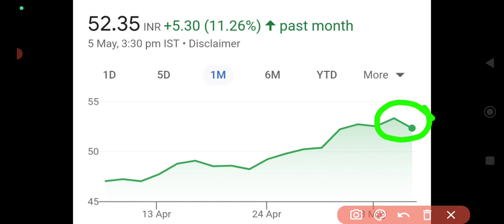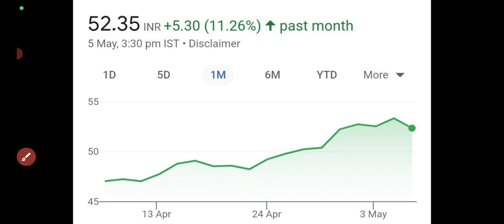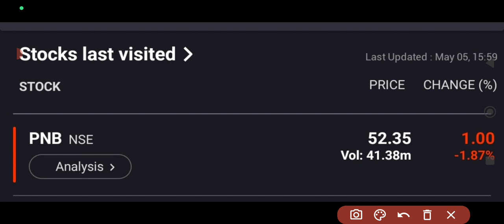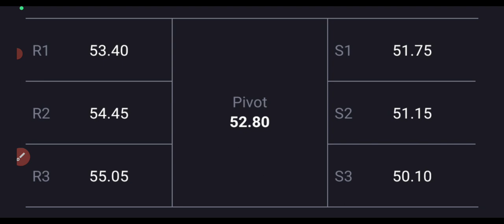Pnb share latest analysis🔥pnb share news today🔥pnb share targets🤑Pnb share big targets🤑pnb up 2%🔻🔥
pnb share 09 january targets
pnb share long term targets
pnb share 16 December targets
pnb share longterm targets